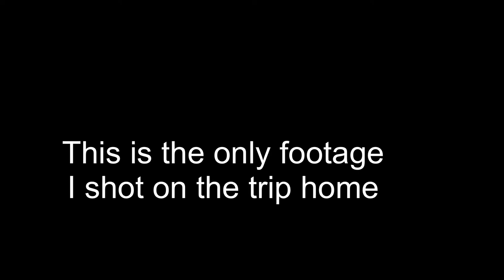QUEENSTOWN ADVENTURE TRAVEL VLOG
By far one of my favourite videos I’ve ever filmed going up to Queenstown for the weekend hope you guys enjoyed it

Check me out on social media for channel
updates and such